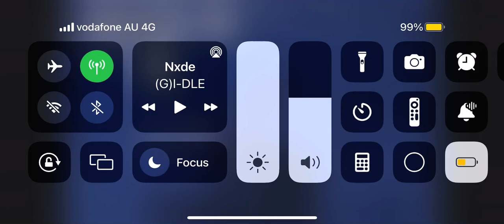Pigluss and a Sea Creature Angler Fish Boss Fight (G)-DLE Nxde Lyrics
So the Pigluss and The Sea Creature Angler fish Are appeared in the Pigluss Dungeon and The Sea Creature Anglerfish Territory Both of them Are Really Strong So Sit back and enjoy the Giant Insane Deadly Battle Music!